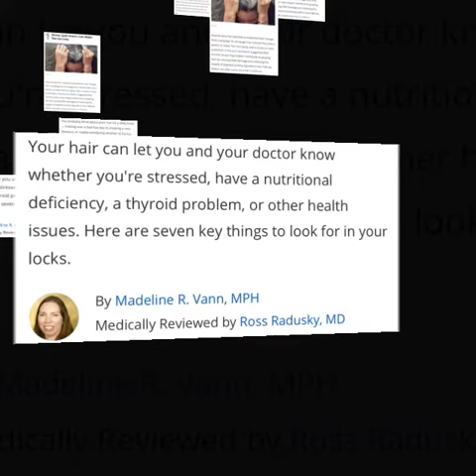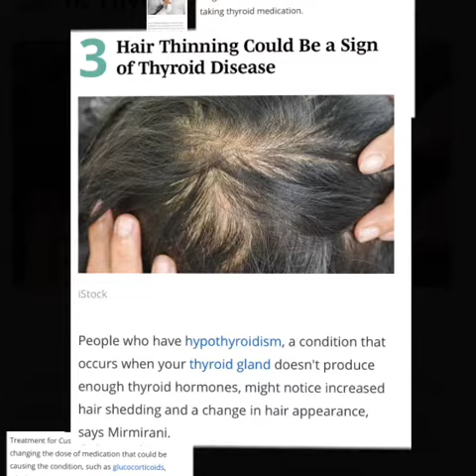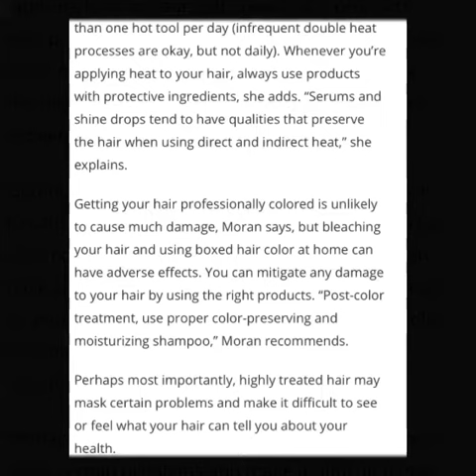7 Things Your Hair Says About Your Health